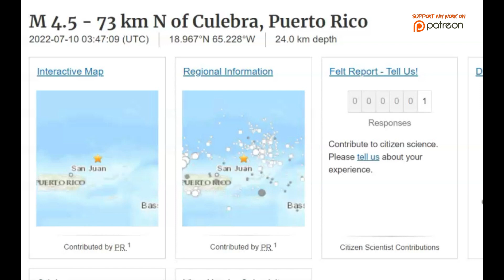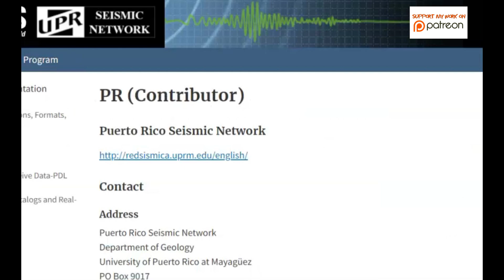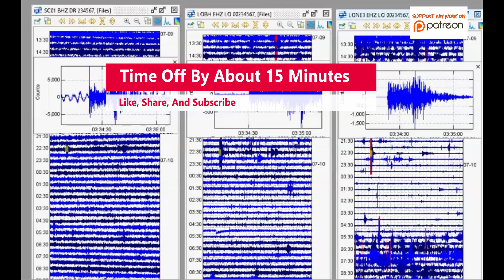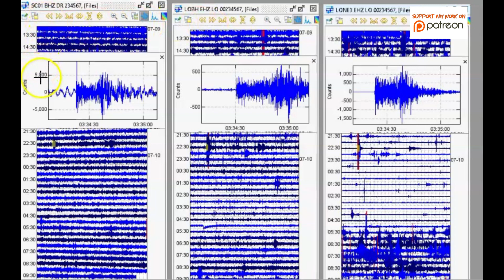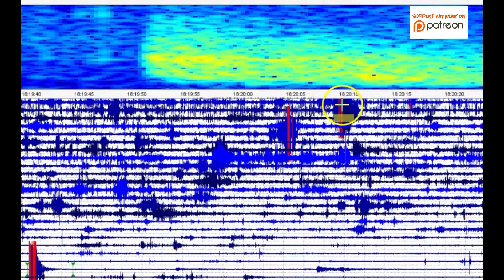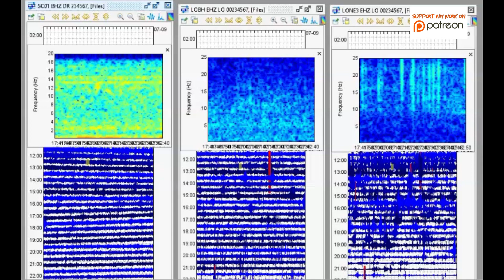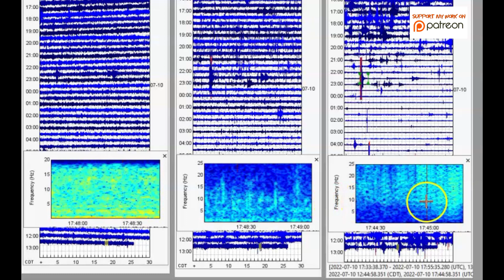Puerto Rico Earthquake Swarm M 4.5 Caribbean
There in Puerto Rico it must be hard to prepare for a disaster. Part of the United States they don't have the right to vote in the USA election.

Credit